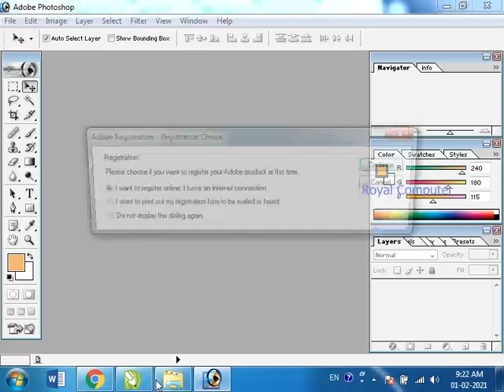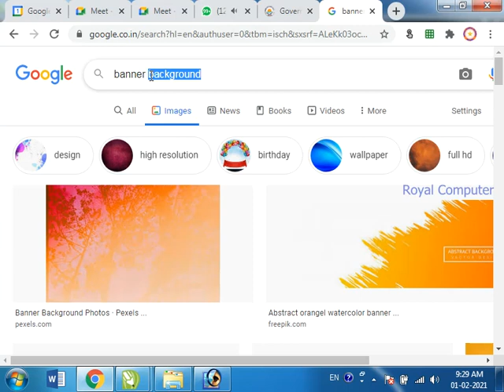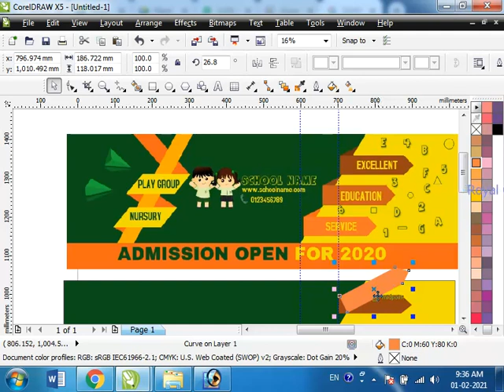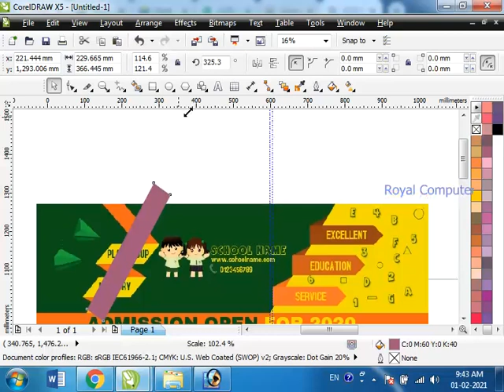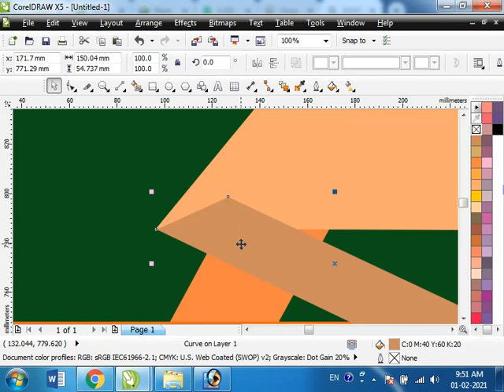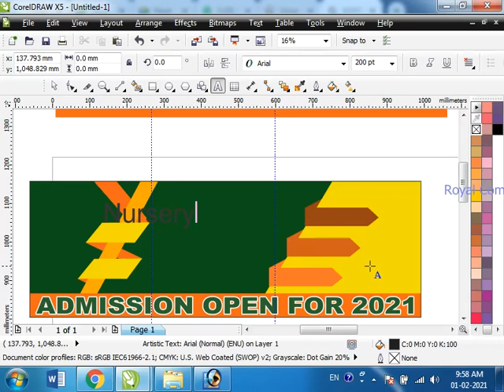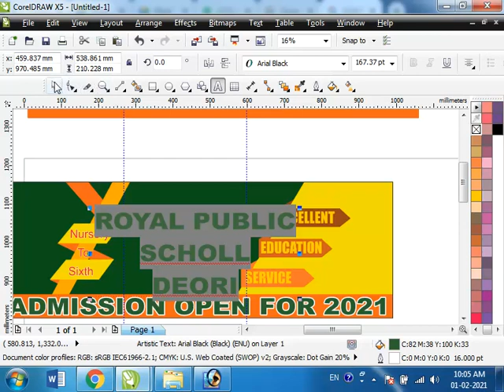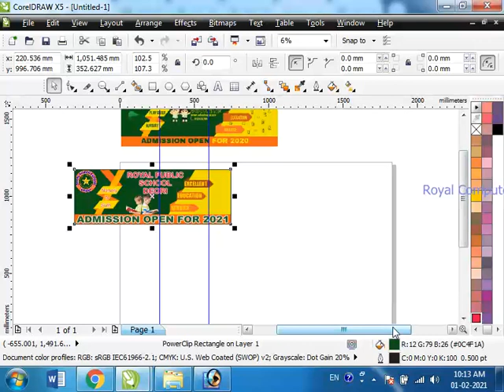CREATE A BANNER